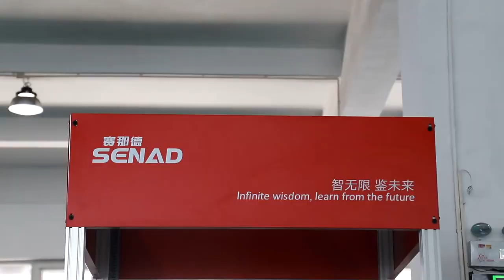Warehouse Automatic Sorting System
The automatic sorting system is generally composed of control device, sorting device, conveying device and sorting road. The function of the control device is to identify, receive and process the sorting signal, according to the variety of goods, according to the place of delivery of goods or according to the category of the goods are automatically classified, when the goods with the same sorting signal through the device, the device action, so as to change the direction of operation on the conveying device into other conveyors or into the sorting road.
✅Capture Parcel Dimensions and Weight
✅Customisation of Backend Flows
✅Intuitive Interface
✅Multiple 3D Camera Options
✅Extensible to integrate with existing WMS and sorting workflow
✅Sustainable, End-to-End DWS Solution